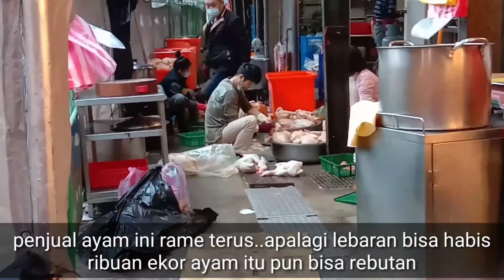TKW TAIWAN bikin geleng2 kepala melihat pekerjaanku❗,udah resiko harus kuat